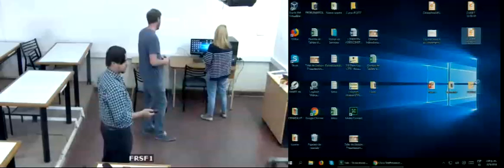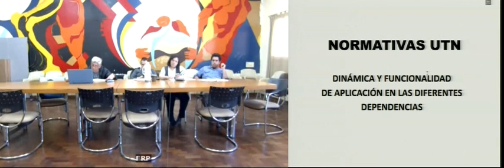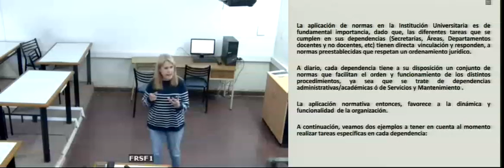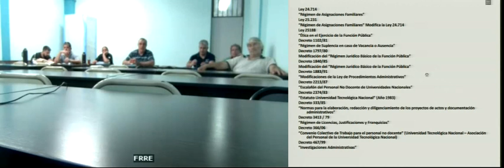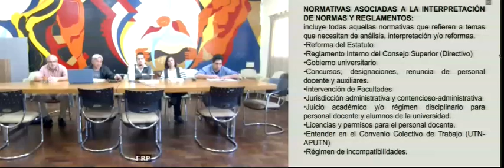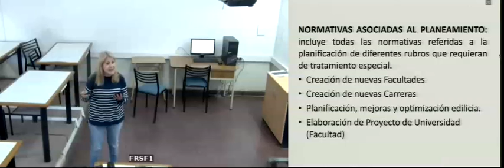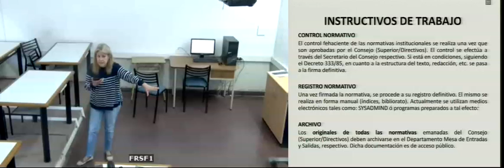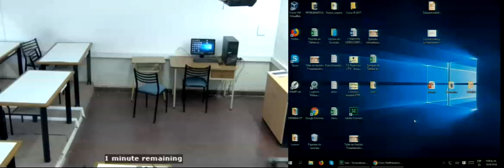TSAyGIES - Normativa - C06 - 18Sep18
Normativa Institucional
- Clase 06
- TSAyGIES